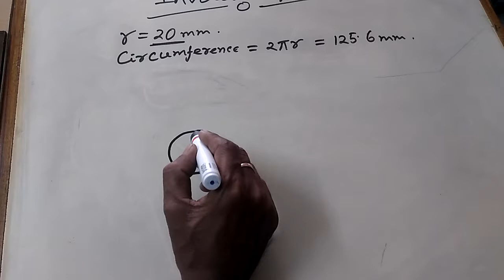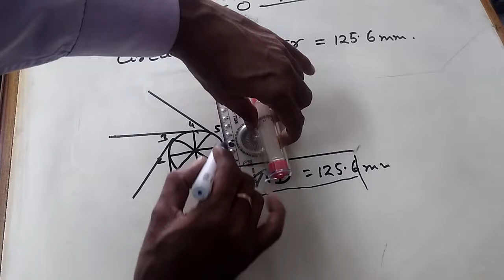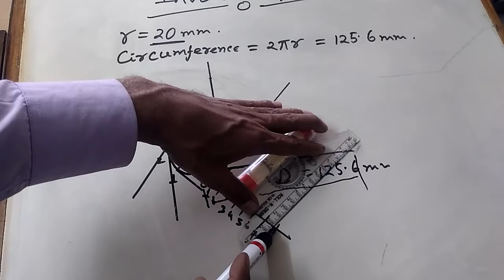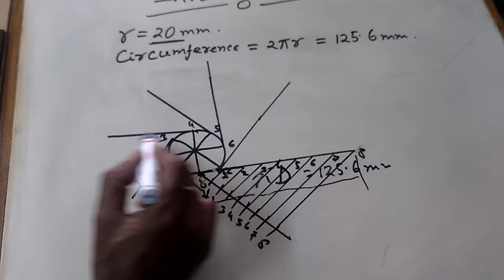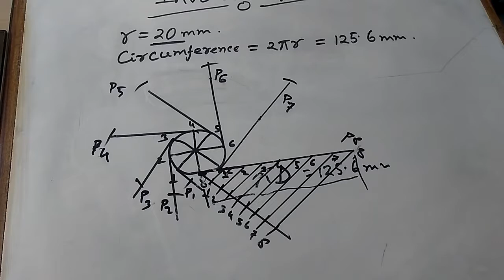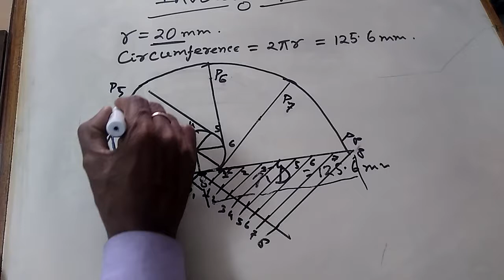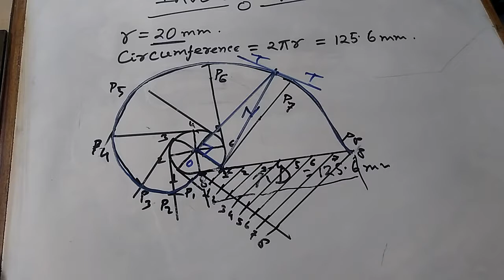IN VOLUTE CURVE TANGENT & NORMAL STEP BY STEP IN हिंदी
This video is  draw a  in volute curve tangent and normal  step by step process and application.
Involute curve is a curve obtained by the end of a taut string which is wound to a circle when it is unwound. The theeth of a gear are designed to have an involute profile so that they follow law of gearing. There are two profiles that follow law of gearing, involute and cycloidal. Both are used to generate gear teeth.